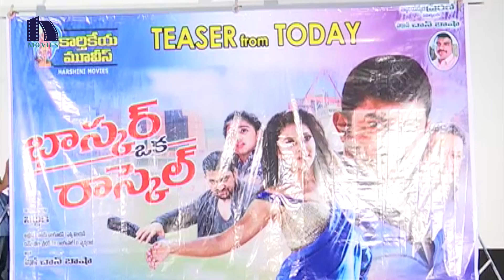Bhaskar Oka Rascal Movie Press Meet || Arvind Swami, Amala Paul || Niharika Movies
Watch Bhaskar Oka Rascal Movie Press Meet